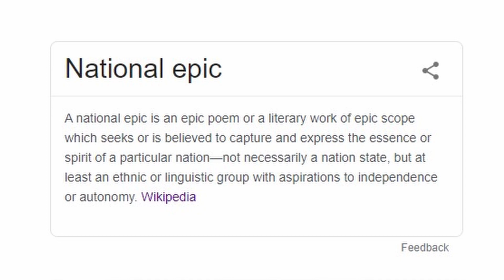Kalevala – The most epic national epic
Kalevala is the national epic of Finland. But if you have no time to read through all the 22,795 verses, but still want to learn more about this epic Finnish epic, this video contains most of the important things you need to know about.